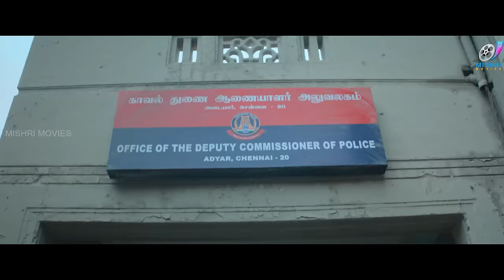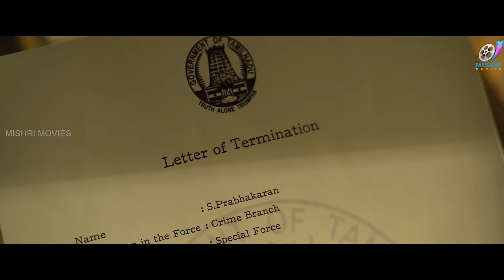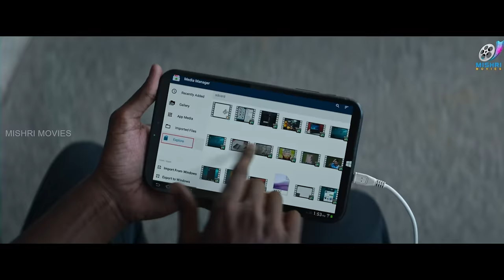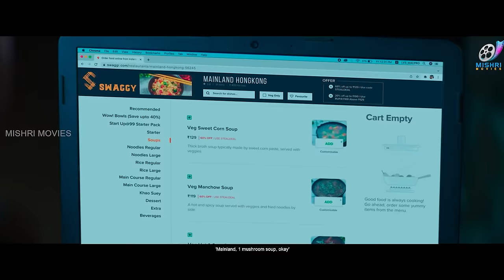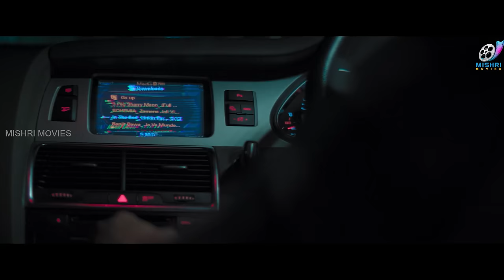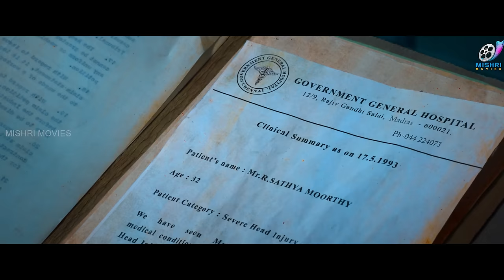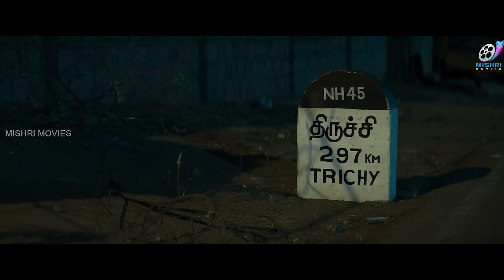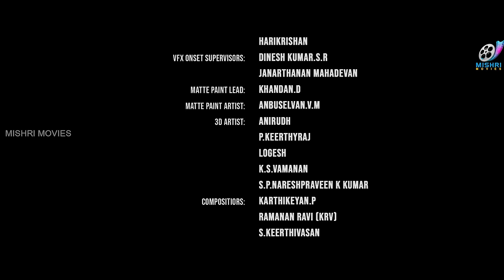TRIGGER Hindi Full Movie 4K | Atharvaa | Tanya Ravichandran | Arun Pandian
Movie Plot:
An undercover police officer locks horns with a gangster after his adopted niece is kidnapped. Later he learns how the kidnappings of children are connected to his father, a former policeman.

Directed by : Sam Anton
Written by : Sam Anton
Produced by : Prateek Chakravorty , Shruti Nallappa
Starring : Atharvaa , Tanya Ravichandran , Arun Pandian
Cinematography : Krishnan Vasant
Edited by : Ruben
Production companies : MIshri Movies